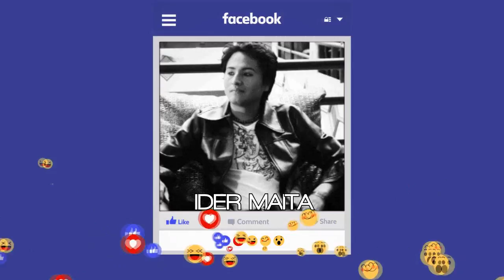Nuestra página en Facebook